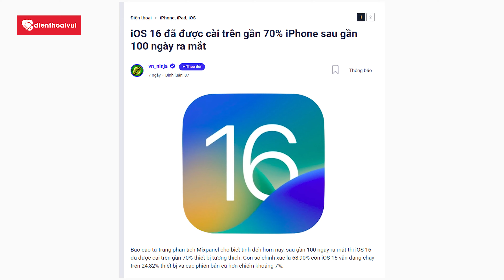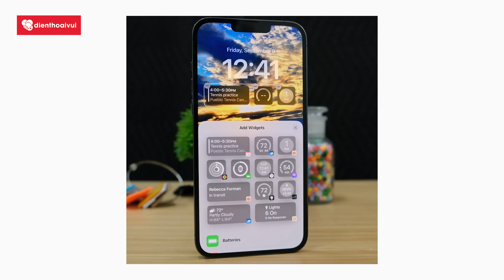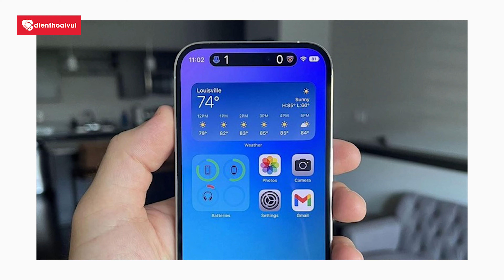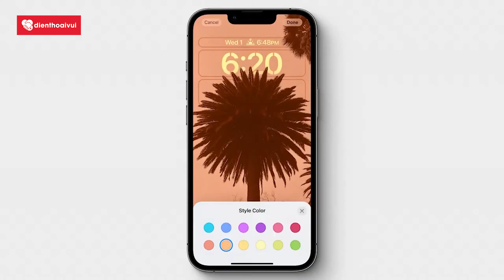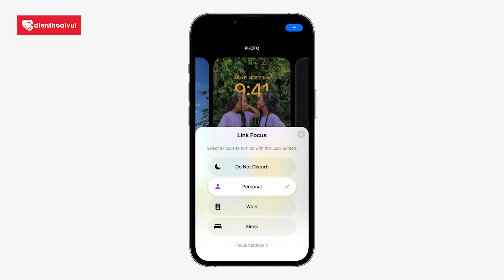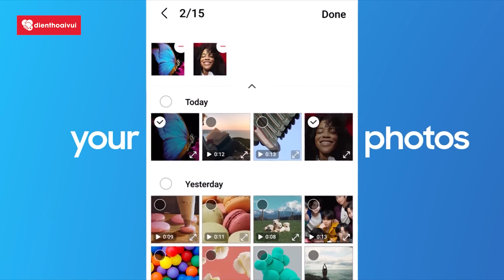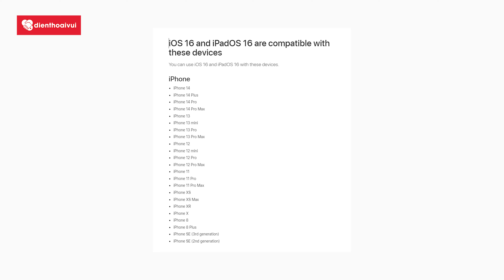iOS 16 đạt 70% lượng cài đặt - Tại sao lại NHIỀU như thế ???